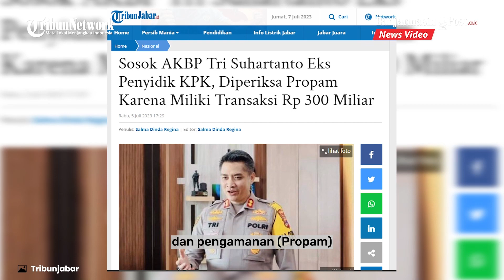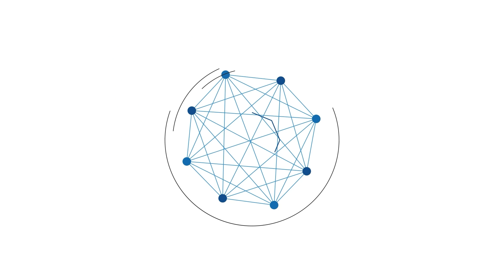Sosok Kapolres Kotabaru AKBP Tri Suhartanto, Baru Dilantik Sudah Diperiksa Divisi Propam Mabes Polri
Baru dilantik sejak 19 Juli 2023, Kapolres Kotabaru AKBP Tri Suhartanto diperiksa diperiksa Divisi Profesi dan Pengamanan (Propam) Polri pada Rabu (5/4/2023).
Nama AKBP Tri Suhartanto tengah menjadi perbincangan seiring promosi jabatan di Kalimantan Selatan.
Diperiksanya AKBP Tri Suhartanto buntut dari tudingan mantan penyidik KPK Novel Baswedan soal transaksi Rp300 miliar.

Eks penyidik Komisi Pemberantasan Korupsi (KPK), AKBP Tri Suhartanto, diperiksa Divisi Profesi dan Pengamanan (Propam) Polri pada Rabu (5/4/2023).

Sebagaimana diketahui, mantan penyidik KP Novel Baswedan menyebut bahawa Tri Suhartanto memiliki transaksi Rp 300 miliar selama bertugas di lembaga antikorupsi tersebut.

"Nanti kalau memang ditemukan ada pelanggaran nanti kita proses," ujar Kapolri Jendral Listyo Sigit di Rumah Sakit Bhayangkara Medan, seperti diberitakan Kompas.com, Rabu. (Kompas.com)